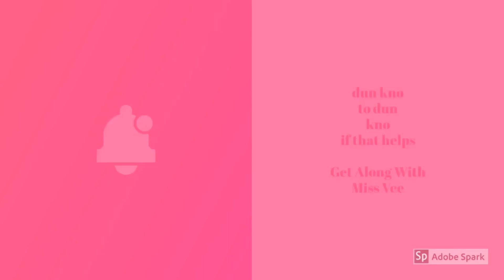Gin Talk how r u being catfish in 2020 (educate yourself) so it don’t happen to you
I made this gin talk to educate the people on what still happening in the world today. You need to see the sign & act on them